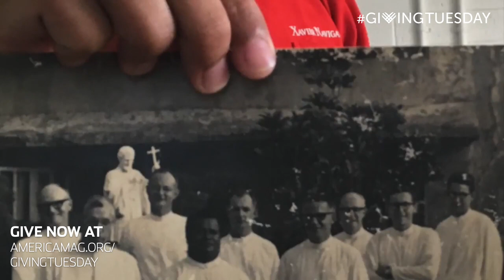A GivingTuesday Message from Fr. Dennis Baker, S.J., President of Xavier High School in Micronesia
This GivingTuesday, America Media and Xavier High School of Micronesia are partnering to help provide a Jesuit education for this generation of Micronesians.

With your support on GivingTuesday, America Media will be able to keep bringing you great content in print, on the web and in podcasts and video, telling the stories that matter most, while Xavier High School of Micronesia will be better suited to continue its mission to educate her students to become competent, conscientious and compassionate leaders whose lives are guided by the Christian call of service.

America Media

MB01IRX5DALTJXB